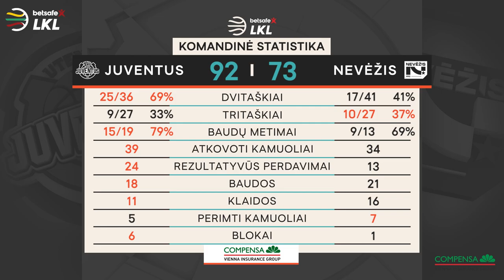„Betsafe–LKL“ rungtynių apžvalga: „Juventus“ - „Nevėžis-Optibet“ [2021-04- 17]